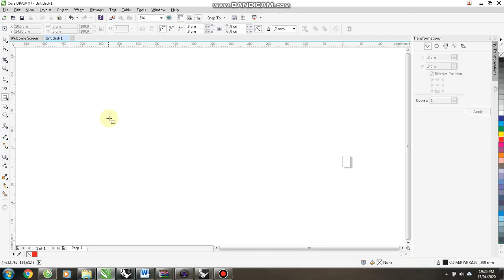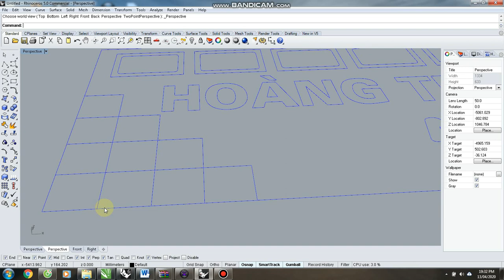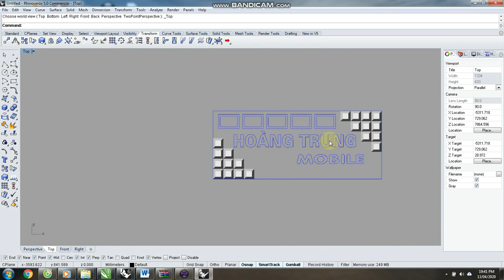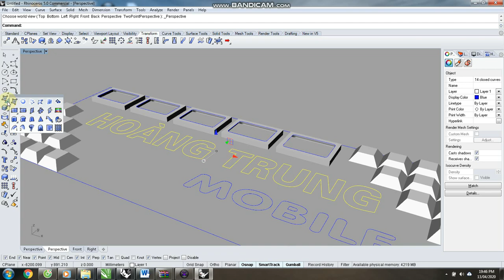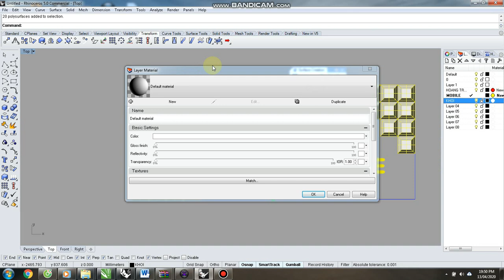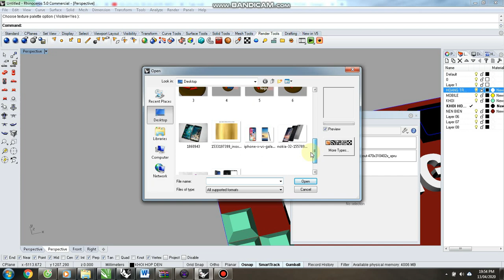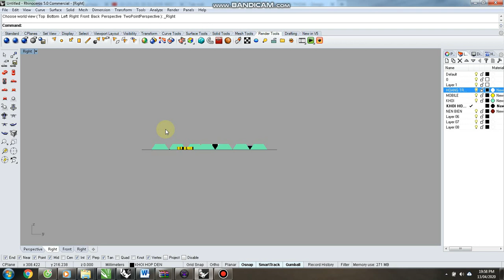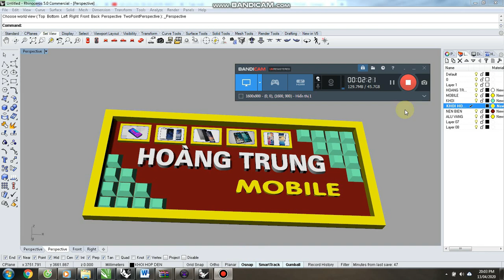HƯỚNG DẪN RHINO DỰNG BIỂN HIỆU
Hướng dẫn này bạn nào chưa biết nếu thấy hữu ích thì tham khảo nhé, còn bạn nào biết rồi thì có thể bỏ qua.